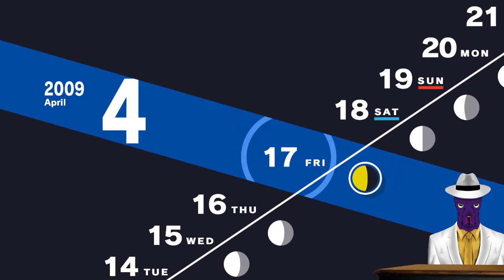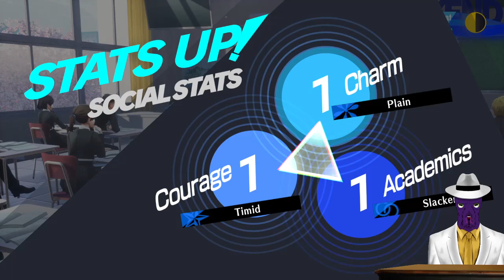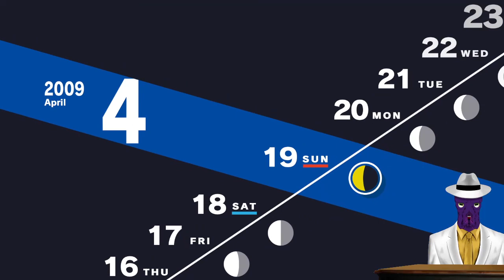Persona 3: Reload: (02): Persona, Awaken!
This Psymin clearly drew the short straw when they were handing out Personas ...